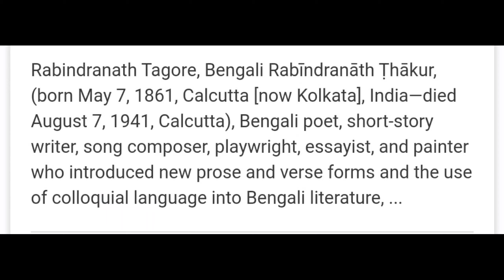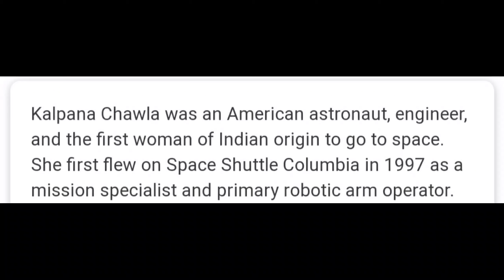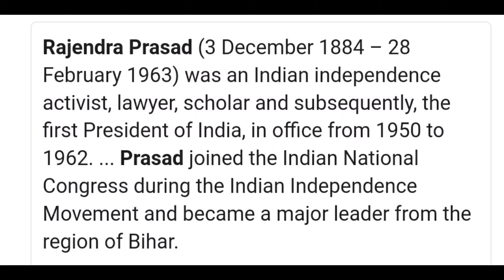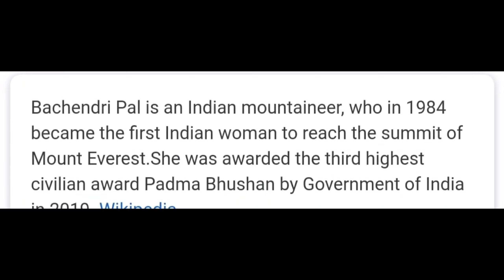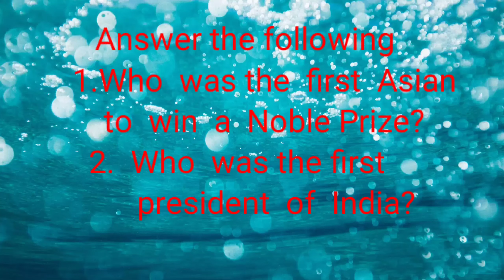Famous Firsts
G. K. By Bandana Srivastava